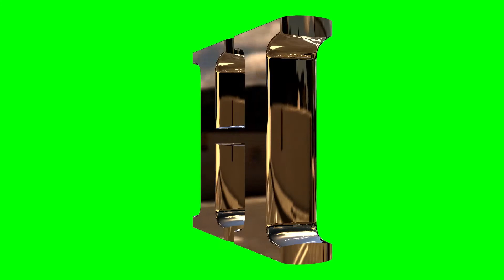Alphabet H 3D text green screen loop animation stock footage HD - free Download Stock Footage